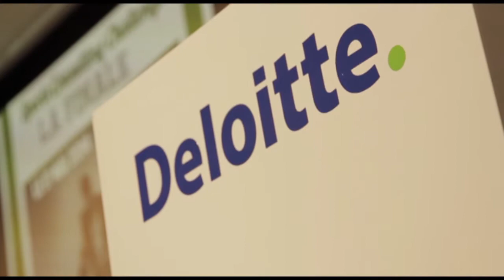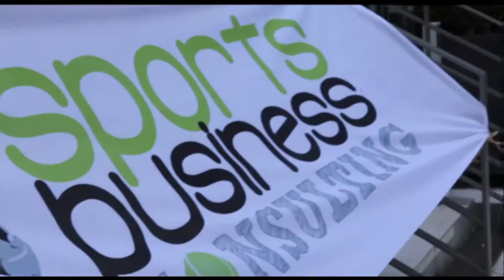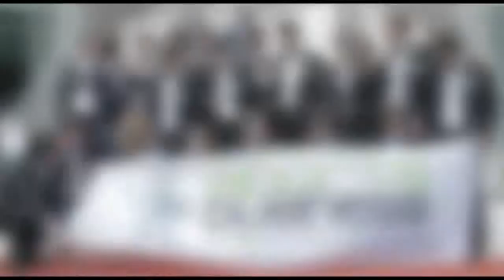JT SBC Finale 2014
JT de la finale de la 1ère édition du Sports Consulting Challenge qui s'est déroulée le 17 mai 2014 au siège de Deloitte à Neuilly.